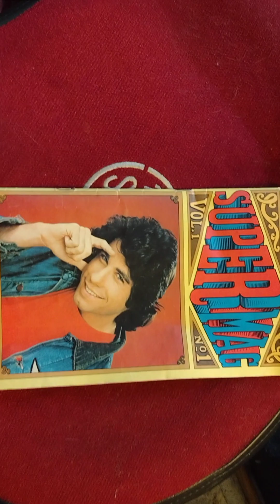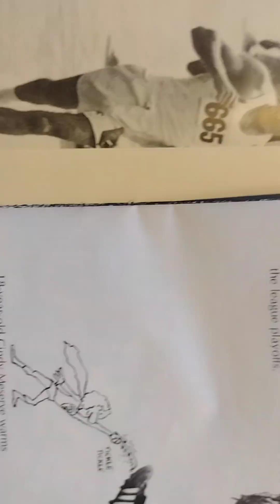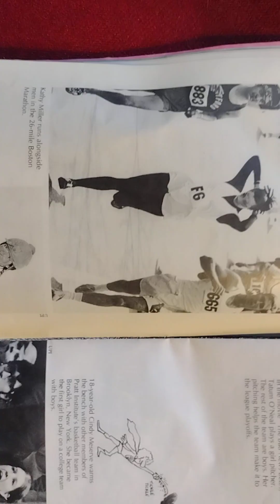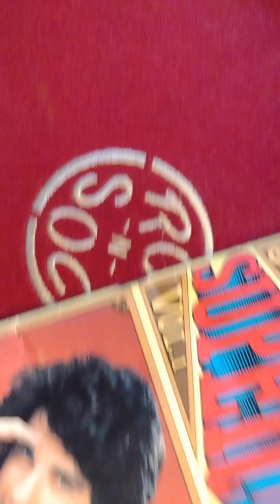The way things have changed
The difference between Them and now